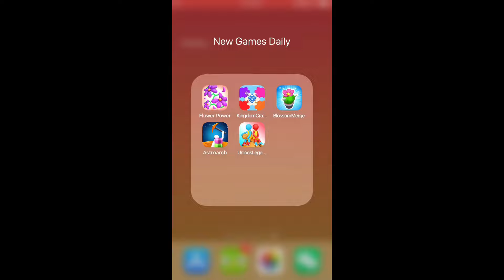Flower Power Link, Kingdom Builder, Blossom Merge, Astroarch, Unlock Legends | New Games Daily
Flower Power Link, Kingdom Builder: Conquer Lands, Blossom Merge, Astroarch, Unlock Legends | New Games Daily

Chapters:
0:00 Flower Power Link
2:00 Kingdom Builder: Conquer Lands
4:00 Blossom Merge
6:00 Astroarch
8:00 Unlock Legends